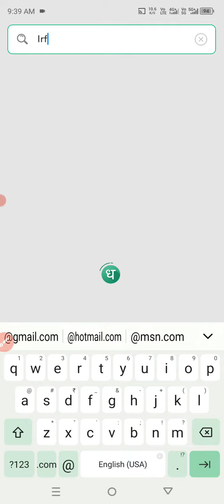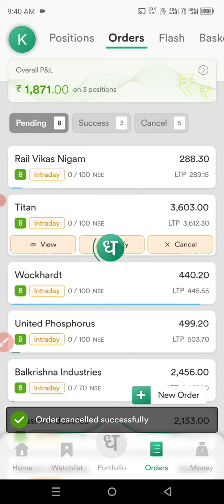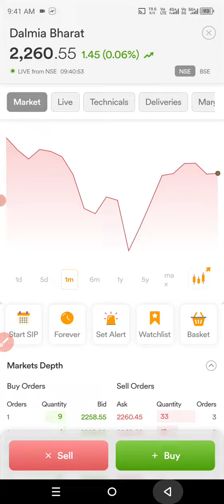🔴Live Intraday trading Big Loss cash segment 05 Feb 2024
5 Best Intraday stocks for 06 February 2024

❤THANKYOU FOR

intraday stocks for 06 February 2024 ,
intraday, trading,
 intraday trading,
intraday tips,
 intraday calls,
intraday stocks,
Intraday stock,
BEST TRADING STOCK,
trading tips,
intraday trading tips,
intraday call,
intraday stocks,
best trading stocks,
intraday trading,
nifty bank,
nifty meaning,
nifty 50 meaning,
nifty future,

intraday trading,
intraday trading,

NIFTY PREDICTION & NIFTY ANALYSIS FOR 2 tomorrow 06 February 2024,
Bank Nifty Target 06 February 2024,

@Ghanshyam Tech